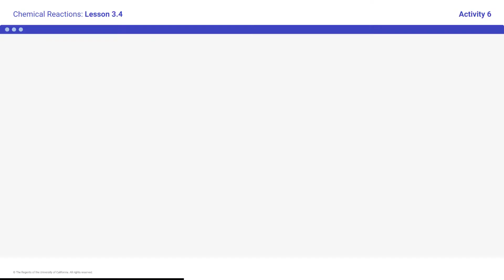Chemical Reactions Lesson 3.4 Activity 6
Instructional Video for Chemical Reactions Lesson 3.4 Activity 6.